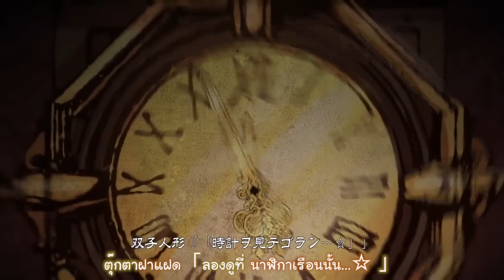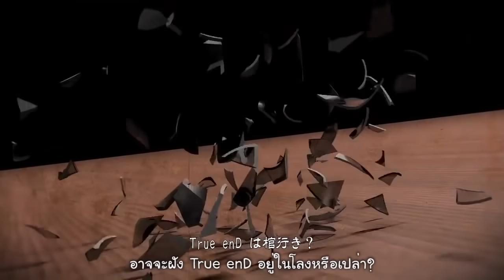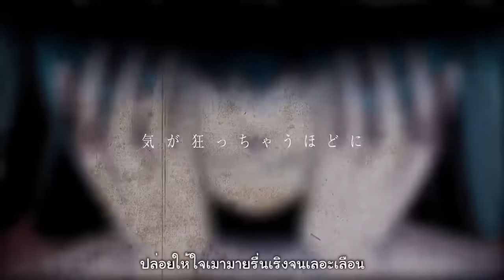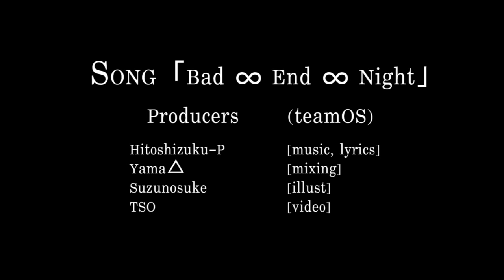"ค่ำคืน ∞ จบ ∞ ไม่สวย" / Bad ∞ End ∞ Night | THAI VER. (ภาษาไทย)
Merry X'Mas 2019 ! ถ้าชอบอย่าลืมกดดิดตามและกระดิ่งกันนะครับ
แจกเนื้อเพลงครับ อ่านเนื้อเพลงแล้วอย่าลืมกดไลค์กดแชร์เพจในเฟสด้วยนะ

“ได้ฤกษ์เบิกม่านเริ่มการแสดงแล้ว เธอคือดารานำแห่ง Crazy nighT บทละครจะเล่นซ้ำไปซ้ำมา จนกว่าเธอจะไปสู่ True enD ได้สำเร็จ”

ตอนที่ 1 ค่ำคืน ∞ จบ ∞ ไม่สวย : เพลงนี้แแหละ
ตอนที่ 2 ค่ำคืน ∞ วิปลาส : -COMING SOON-
ตอนที่ 3 ค่ำคืน ∞ สนธยา : -COMING SOON-
ตอนที่ 4 ค่ำคืน ∞ นิรันดร์ ∞ กาล : -COMING SOON-

งานเบื้องหลัง
เนื้อเพลงภาษาไทย ∞ PsycheScream & AY - jin
ออกแบบการร้อง ∞ PsycheScream
MIX ∞ PsycheScream
ภาพประกอบ ∞ FrozSloth
SUBTITLE ∞ AY - jin

สภาพจิตใจนักแสดงหลังปิดกอง
PsycheScream: ยาบ้า ยาบ้า ยานรก ยาบ้า ยาบ้า ยาสกปรก กรุณาอย่าอัดยาก่อนอัดเพลง 112 tracks พอดี ผมนี่สบายใจเลยครับ
Bookiezz: อรุณเบิกฟ้า นกกาโบยบิน ออกหากินร่าเริงแจ่มใส
FrozSloth: เฮ่นโหลว อิสมีย์
Umiya Kona: ที่ไหนมีผู้ชายหล่อ บอกต่อด้วย
AY - jin: โคโนะบังกุมิวะะ โกะรัน โนะ สุปอนซ่าา วะ เทเคียวเดะโอะคุริมะชิต่าาาาาาาา อเวนเจอร์อเซมเบิ้ลลลล
ToNy_GospeL: โซโน จี๊โน ซาดาเมะะะ! โจจจจจจจวโจ้!!
ClorenThia: หมายเลขที่ท่านเรียกไม่สามารถติดต่อได้ในขณะนี้ กรุณาติดต่อใหม่อีกครั้งค่ะ
Little♥Queen: โกรธคือโง่ ปีโป้แกะยาก
MindaRyn : ซื้อยาคู้ น้าเลยรู้